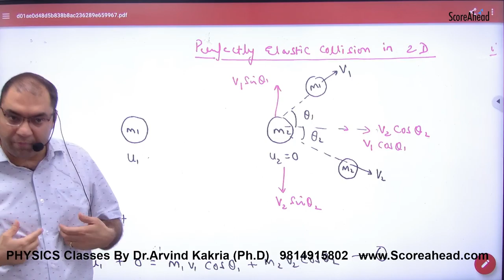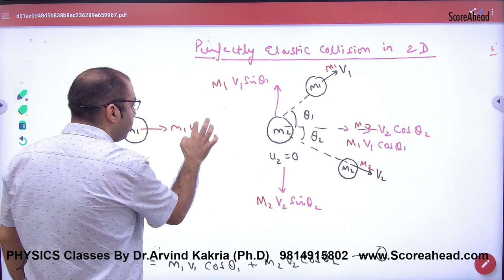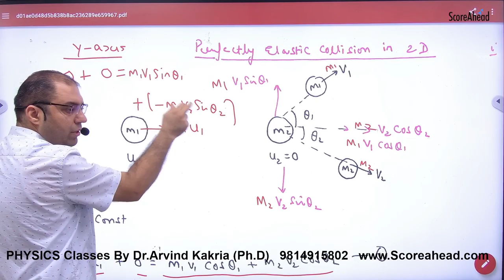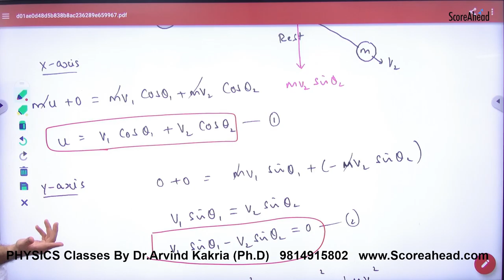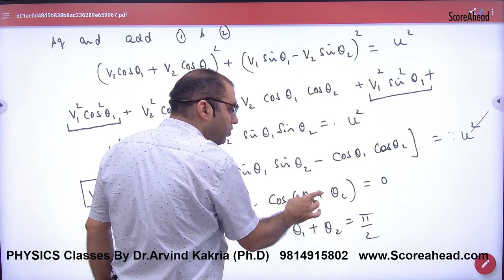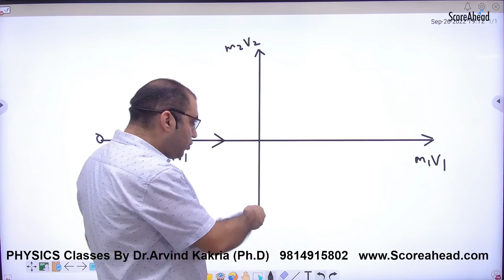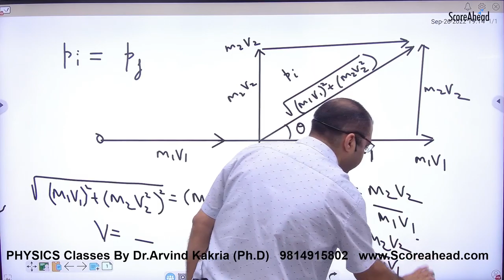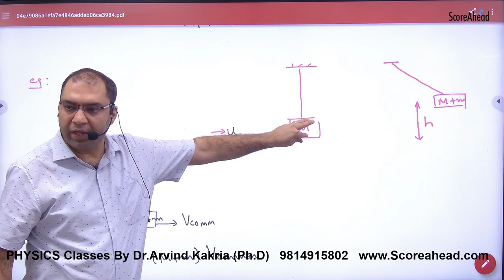4 Elastic collsion in Two Dimension